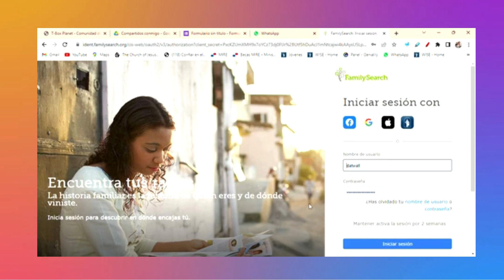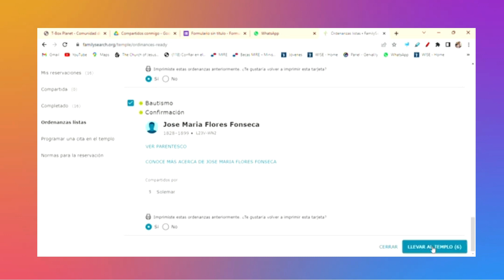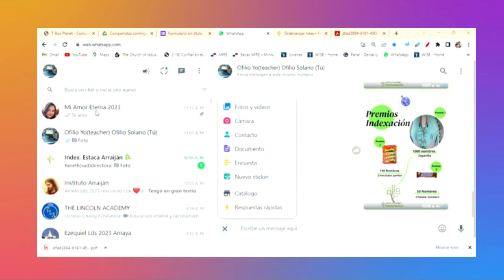Como llevar nombres al Templo Bolivia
Sigue los pasos como miembro de la Iglesia de Jesucristo de los Santos de los últimos días